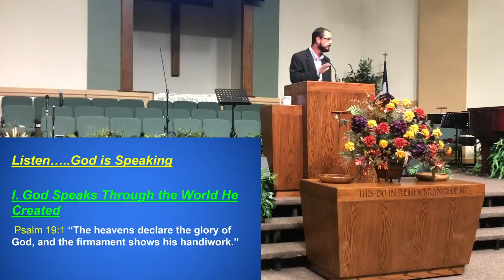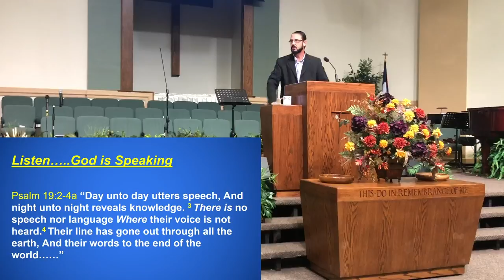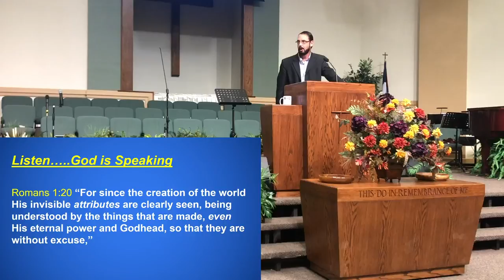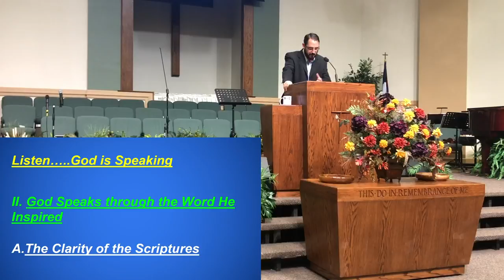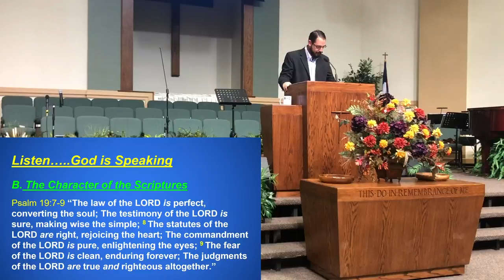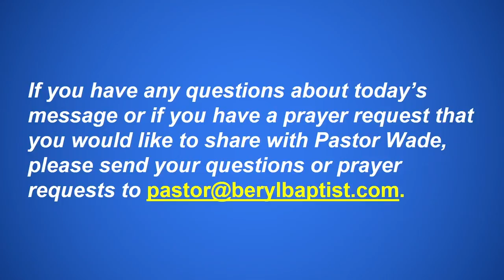Listen....God Is Speaking